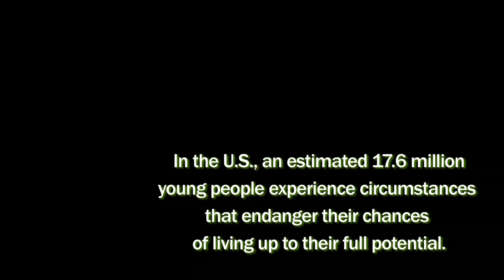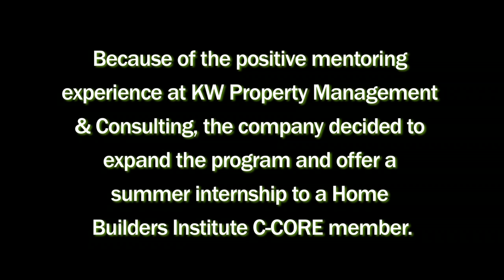C-CORE Miami: Case Study